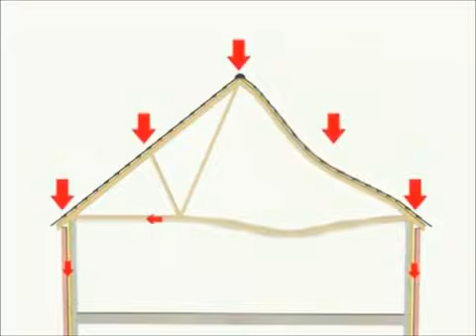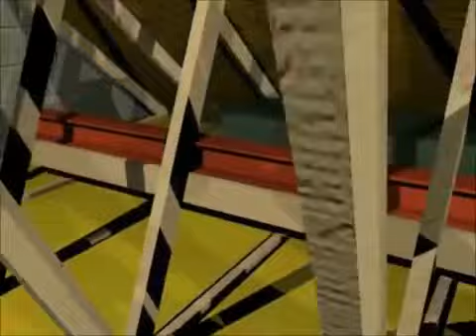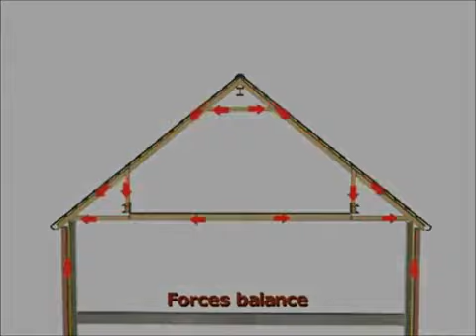Builders Belfast Roof Space Structural Overview.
Builders, Belfast, Bangor, Holywood.
Utility Room Gets new 18mm Decking 4mm Felt and  Aluminuim Solar Paint.
PN PPSE/0115626 AGEAS SA/NV Rue du Marquis 1 boîte 7 Markiesstraat 1 box 7, 1000 Brussels, Belgium